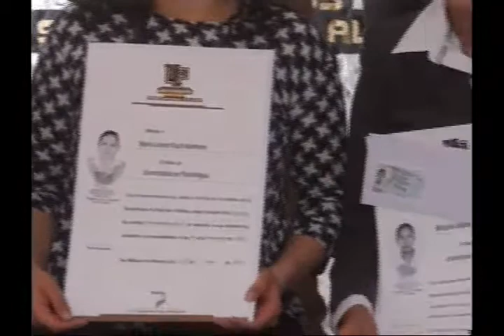Noticias 6 Mayo 2016 San Miguel de Allende